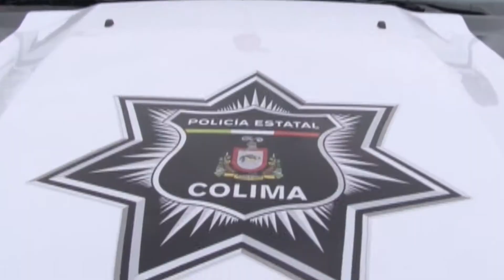Peña Nieto visitará Colima por última vez.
Enrique Peña Nieto hará una última visita a Colima como Presidente de la República, a finales de noviembre.